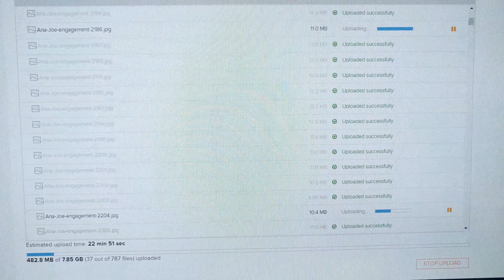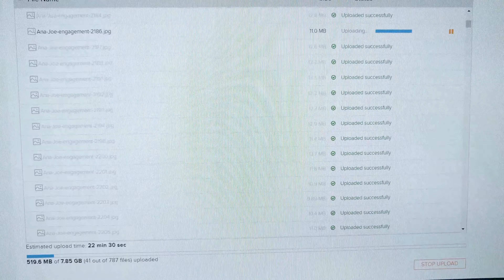Zenfolio Upload on Fios , Half GigaByte on 60 secods